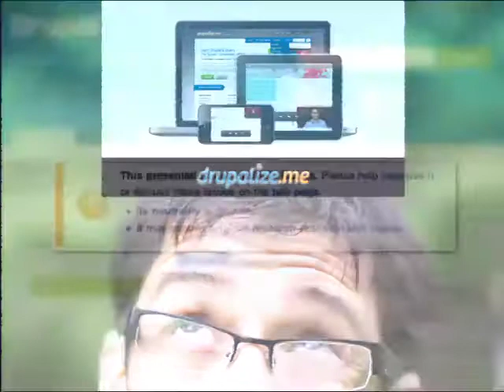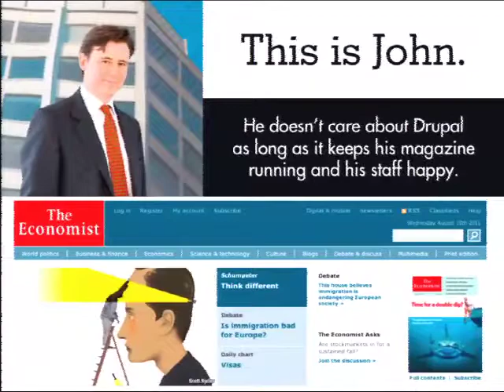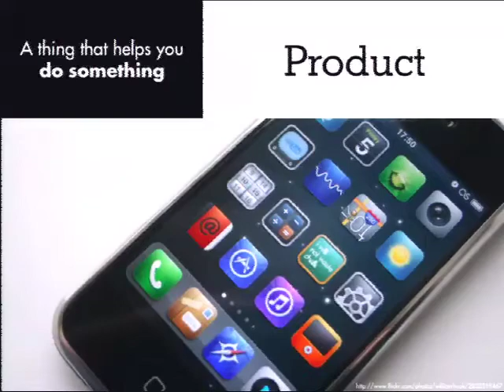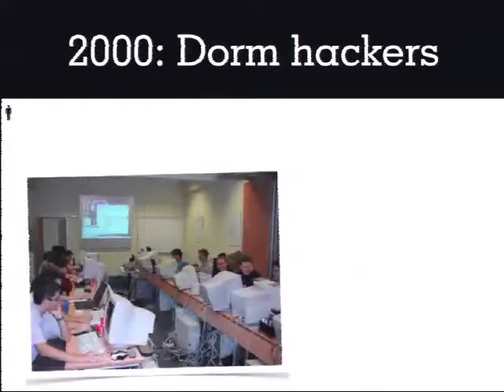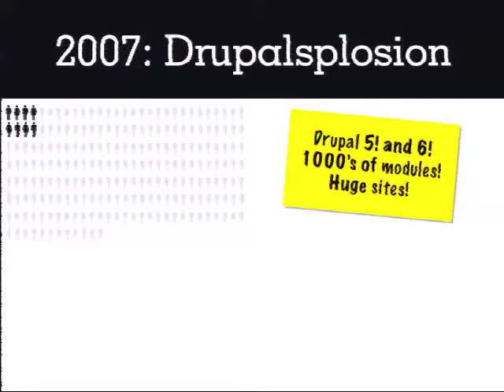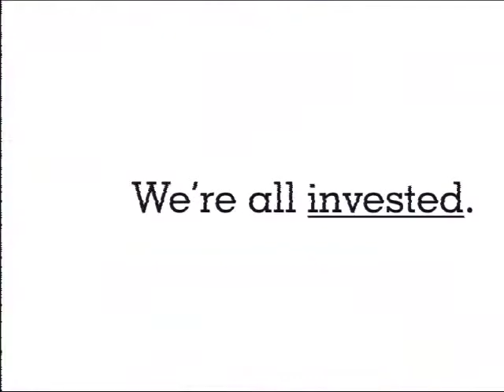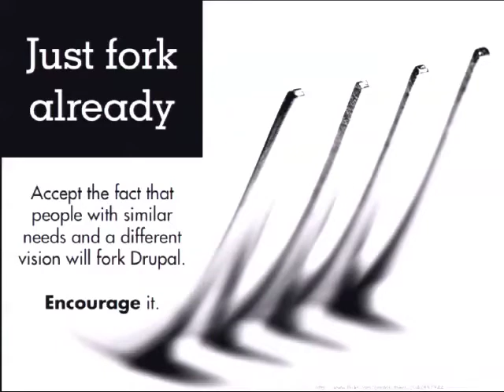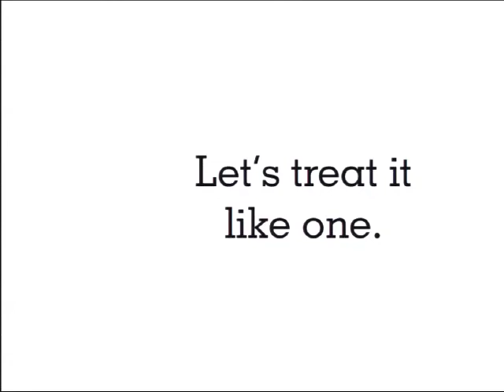DrupalCon London 2011: PRODUCT, FRAMEWORK, OR PLATFORM? WHAT THEY MEAN, AND WHY YOU SHOULD CARE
Presented by
Jeff Eaton
As Drupal's popularity has grown, its core audience of hobbyist developers has exploded into an international community of businesses, nonprofits, independent developers, startups, and governments. Bubbling under the surface is a recurring debate: Is 'Drupal' a product for people who build web sites, a framework for web developers, or a platform that other products are built on?

Often, we've given the easy answer: Both! As Drupal grows, however, tough choices about experience design, software requirements, and system complexity can no longer be ignored. What principles will guide the next decade of Drupal, and how will we reach agreement? There are no easy answers, but understanding the nature of the questions before us is essential for anyone who cares about our platform's future.

Intended audience
Core developers and decision makers looking to understand the history and motivations of the 'smallcore' movement; developers looking to shape or participate in the development of Drupal's APIs; business stakeholders considering the future of Drupal for their web applications and web projects.

What's the difference between a product and a framework?

How has Drupal's evolving community shaped the software's priorities?

What parts of Drupal are hot spots for this debate today?

Is it possible for Drupal to be both at once?

How can we answer these questions and build a stronger, more resilient ecosystem?